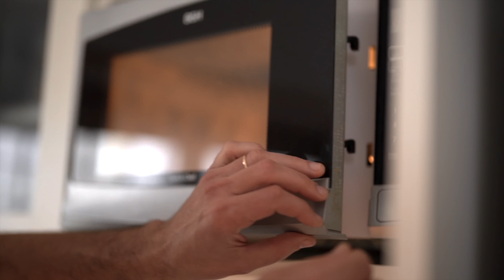EL CAPPUCCINO MÁS DELICIOSO DEL MUNDO ☕🔥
Hoy les traemos un nuevo capítulo de Recetas con Café de Especialidad.
En esta ocasión directo desde la cocina porque vamos a cocinar una taza hecha de galleta para preparar un cappuccino 100% comestible.
Una experiencia increíblemente deliciosa de principio a fin. Háganlo!!

Ingredientes para 4 tazas en molde de 240ml:
- Manteca 75g ó 1/3 taza (temperatura ambiente)
- Azúcar Rubia/Mascabo 50 gramos ó 1/4 taza
- Azúcar Blanca 35 gramos ó 2 cdas + 2 cditas
- Sal 1/4 cdita
- Extracto de Vainilla 5ml ó 1 cdita
- 1 Yema (temperatura ambiente)
- Harina de Trigo Multipropósito 150g ó 1 taza
- Chocolate 100g

Seguinos en INSTAGRAM @flatnwhiteba para enterarte de las últimas noticias!

Mandanos! Cerrito 1224, Ciudad Autónoma de Buenos Aires, Argentina. CP: 1010